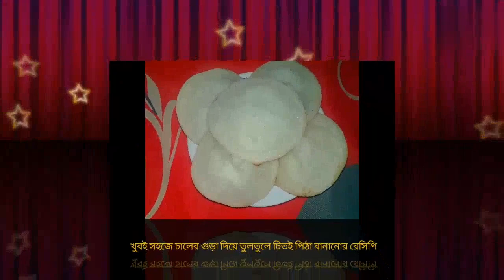নরম তুলতুলে"চিতই পিঠা"বানানোর খুবই সহজ রেসিপি//Very Easy Soft Chitoi Pitha#মাঠিরচুলায়চিতইপিঠা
Ingredients :
1.Rice Flour(1cup)
2.Salt(1/2tabl)
3.water(Needed)
4.oil(Needed)

 ভাল লাগলে লাইক দিন|পরিবারের সবার সাথে সেয়ার করুন ও কমেন্ট  করুন|

©Jannatul Raihan85